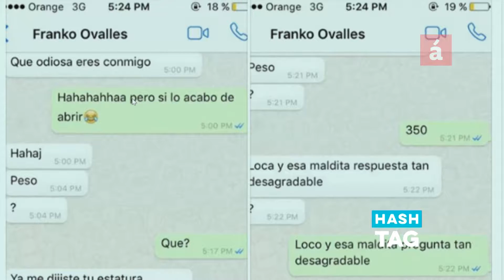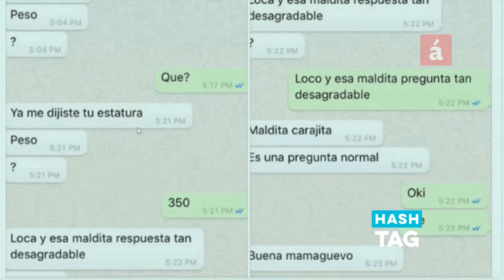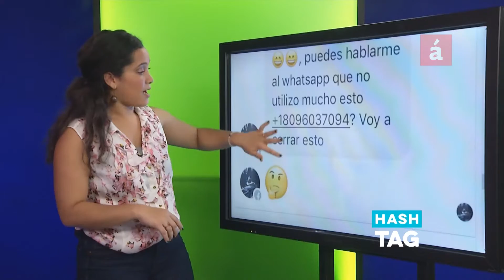HASHTAG - No a la ImpunidadMachista